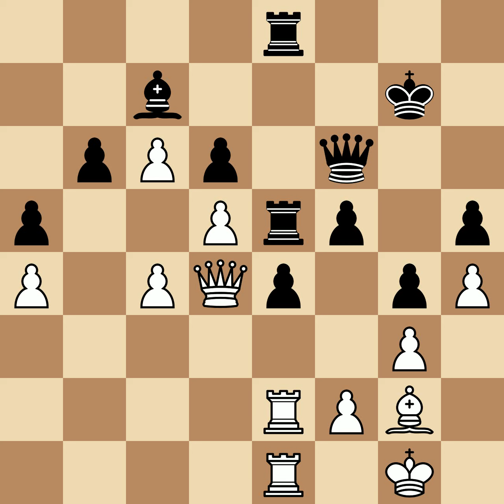Tarrasch, Siegbert vs Paulsen, Louis | Breslau, 1889, 1|2-1